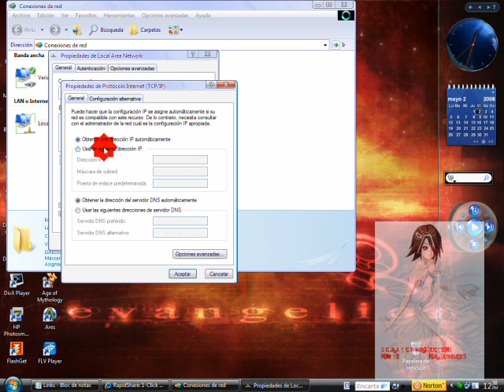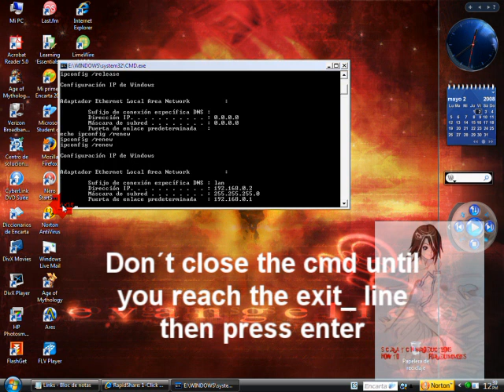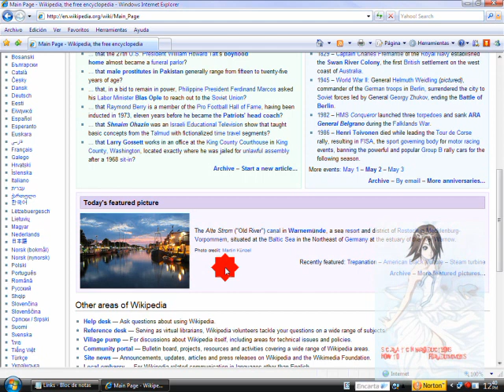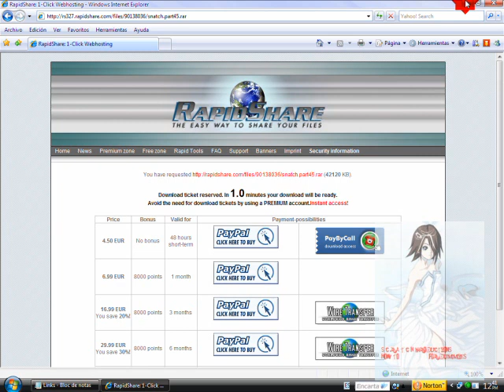How to bypass the rapidshare 1 hour limit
This video will show you how to evade the message that tells you that you have to wait x minutes for your next download, follow the steps and voilá.
Here´s the code that you have to paste in the command prompt:
@echo off
echo ipconfig /flushdns
ipconfig /flushdns
echo ipconfig /release
ipconfig /release
echo ipconfig /renew
ipconfig /renew
exit